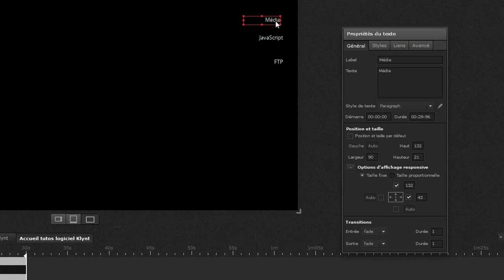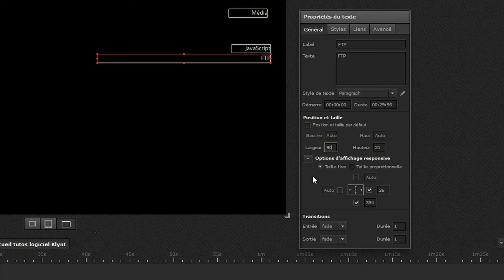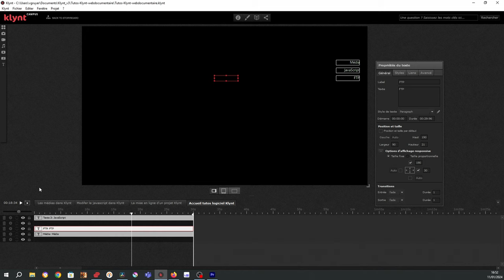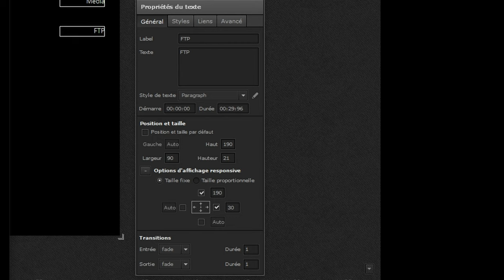Tuto positionnement bouton navigation Responsive Web Design RWD Klynt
Tuto pour le positionnement des boutons de la barre de navigation  en Responsive Web Design RWD avec le logiciel Klynt
00:00    Tuto positionnement bouton navigation Responsive Web Design  dans Klynt
00:12     Sélectionner le bouton texte dans Klynt
00:15    Onglet "Style" dans le menu "Propriété du texte" dans Klynt
00:20    Champ "Bordure" dans l'onglet "Style" de Klynt
00:47    Régler les "Text box" de façon identique dans Klynt
01:00    Sélectionner l'onglet "Général" et "Positionnement et taille" dans Klynt
01:14     Les champs "Largeur" et "Hauteur du zone de texte dans Klynt
01:21    Appliquer les mêmes propriétés de taille à un texte dans Klynt
01:52    Gérer le positionnement et le responsive web design des boutons texte dans Klynt
02:01    Sélectionner le bouton texte à positionner
02:20    Modifier les informations des champs "Option d’affichage responsive" dans Klynt
03:27    En conclusion pour un resp!onsive web designe fer à droite / alignement à droite et en haut de boutons de navigation dans Klynt